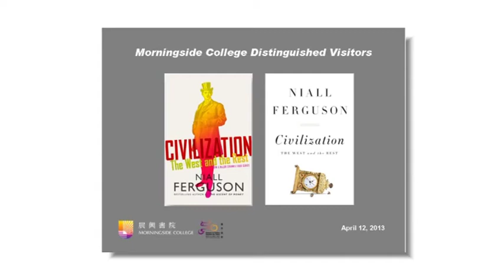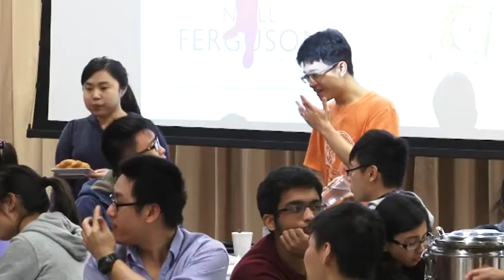Dinner Talk by Professor Niall Ferguson 2013-04-12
Topic: The West and the Rest: A Historian's View of the Last 500 Years